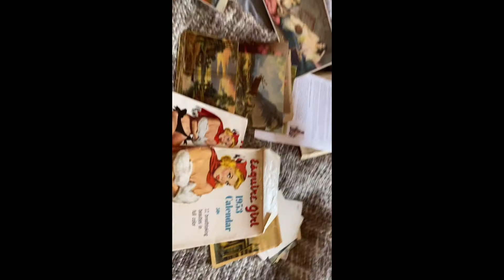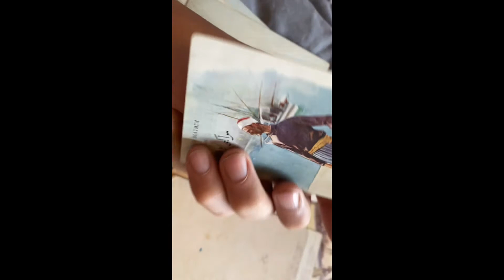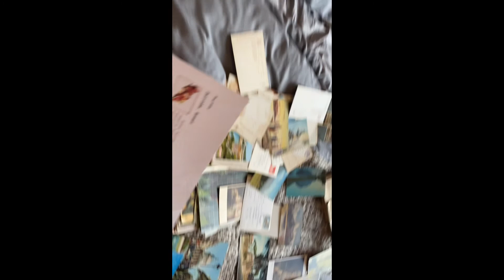Rescued from the tip